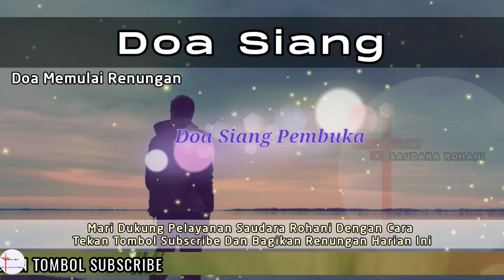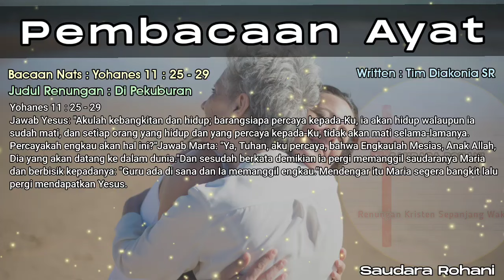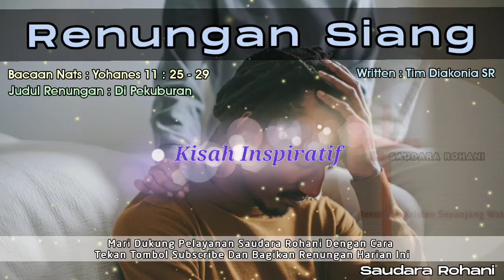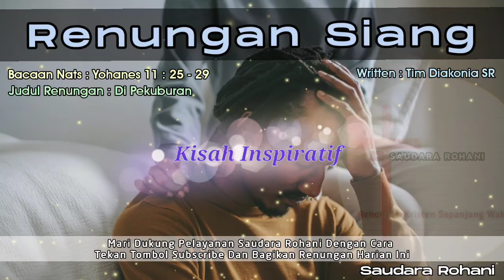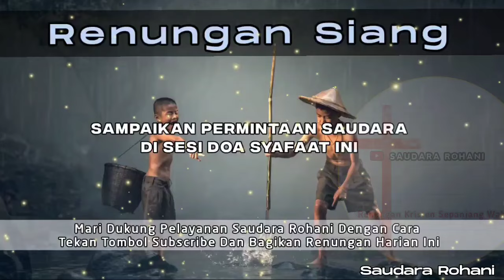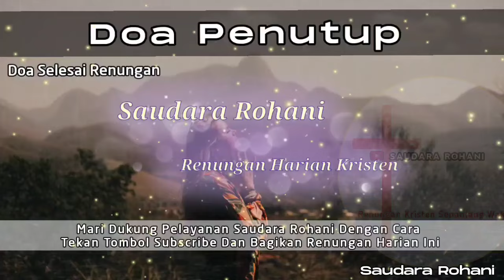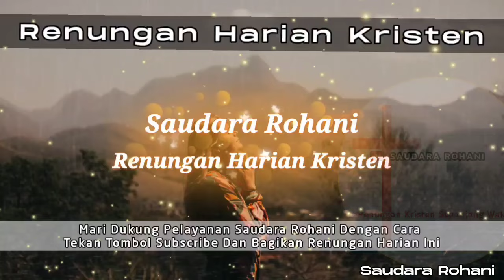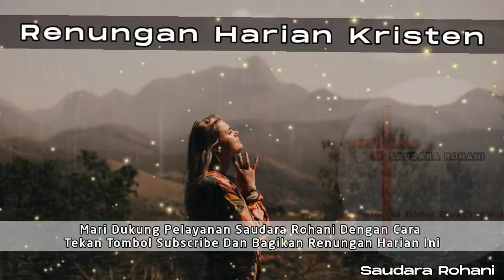Renungan Siang Kristen - Doa Siang - Suara Injil - Pohon Kehidupan Terbaru - Renungan Siang Katolik